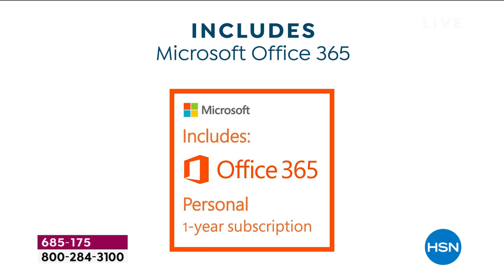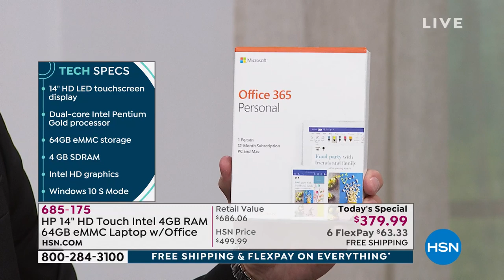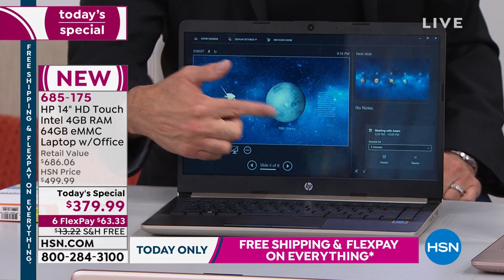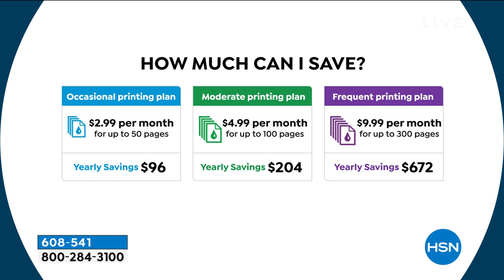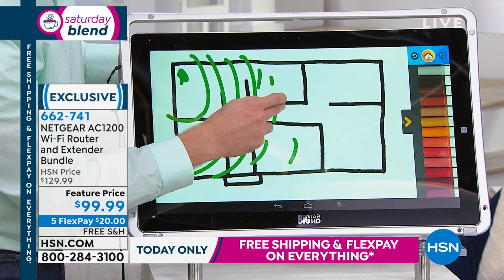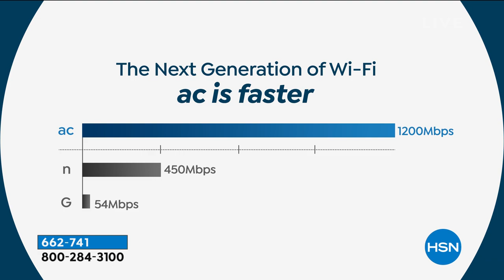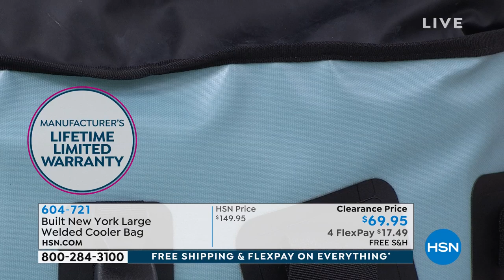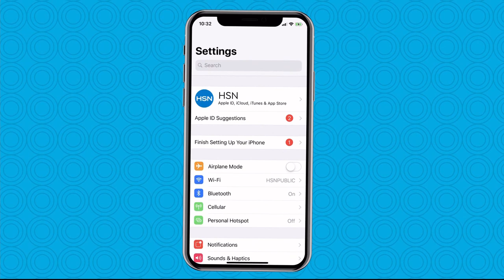HSN | Saturday Blend Evening Edition 09.14.2019 - 09 PM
Discover an exclusive mix of new favorites and top finds in culinary, fashions, beauty and home.